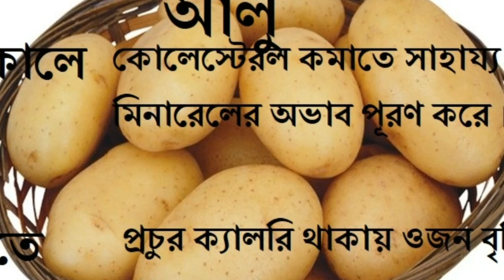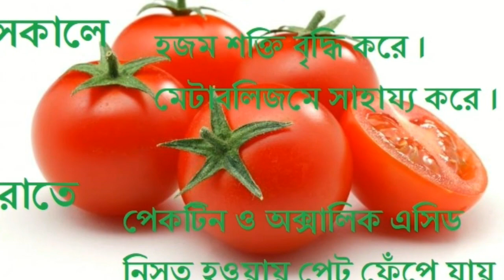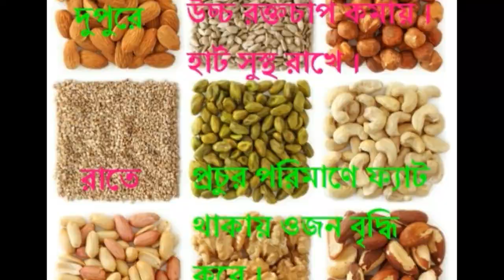কোন সময় কোন খাবারটি গ্রহণ করা উচিৎ !